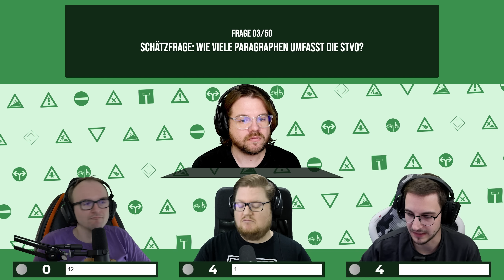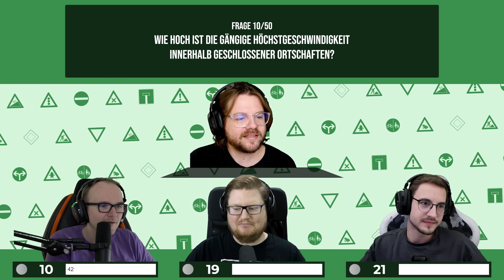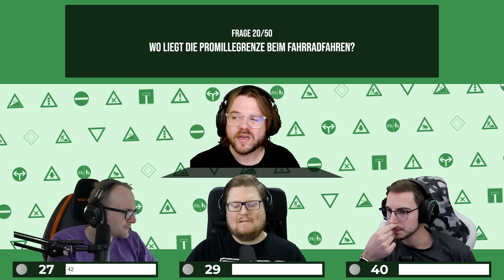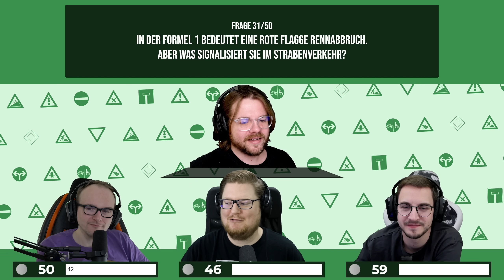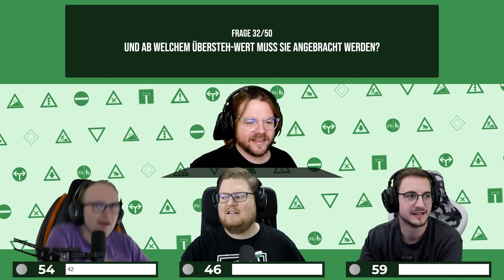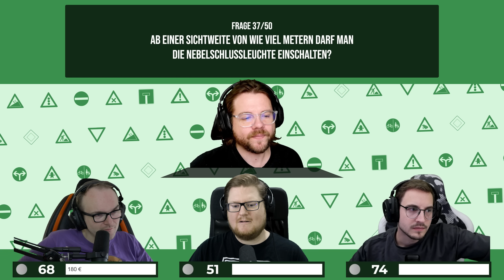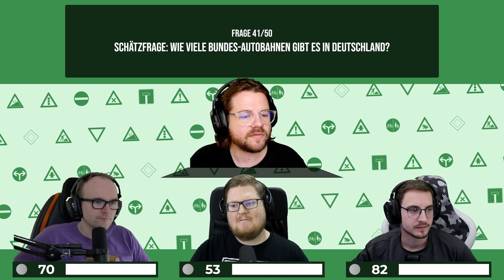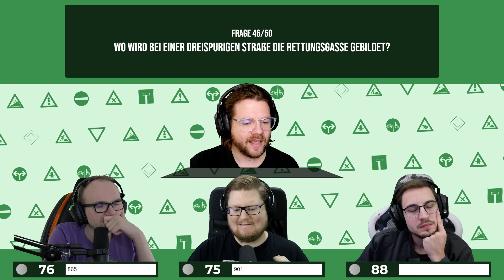Unangekündigte FÜHRERSCHEINPRÜFUNG | 50 Fragen zum Straßenverkehr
Wann hast du zuletzt einen Erste Hilfe Kurs gemacht?